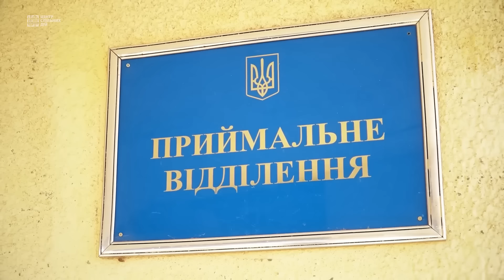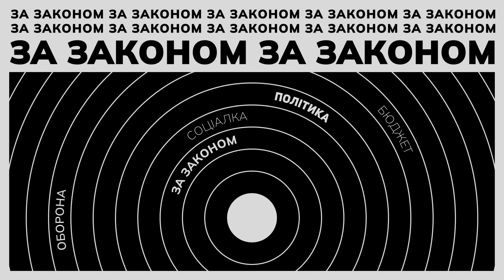За Законом. Як змінились виплати для військових?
Кілька місяців точились дискусії щодо зміни зарплатні у військових. Яку суму вважати достатньо справедливою для тих, хто ризикує життям? Як будуть відрізнятись виплати у тих, хто на бойових позиціях і тих, хто в тилу?

В новому епізоді «За Законом» ми зібрали всю необхідну інформацію. Розберемо:
⭐️ Які виплати будуть отримувати військові
⭐️ За якими категоріями по виплатах діляться військові та хто отримує більше
⭐️ Скільки отримуватимуть солдати ППО у дні повітряних тривог?

В цьому випуску ми розбирали:
👉🏻 Постанову №168 від Кабміну щодо виплат військовослужбовцям, поліцейським та їхнім сім’ям
👉🏻 Наказ Міністерства Оборони в якому деталізували хто саме і за яку роботу отримуватиме доплати

Ми – громадська організація, яка моніторить та аналізує рішення парламенту, уряду і президента, стежить за балансом гілок влади та повідомляє українцям, як працює керівництво держави.

Якщо вам сподобалося відео, пропонуємо вам стати патроном Центру спільних дій та підтримати нас щомісячним внеском від 3$
Зрештою, так ви допоможете нам робити аналітику регулярною, політику більш доступною, а діяльність влади – прозорою для громадян усієї країни.